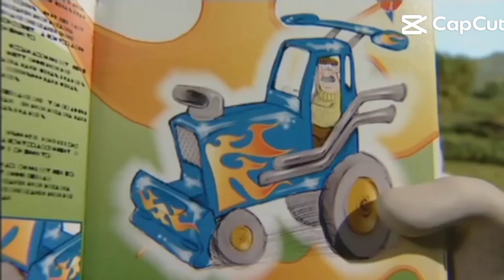don't laugh challenge